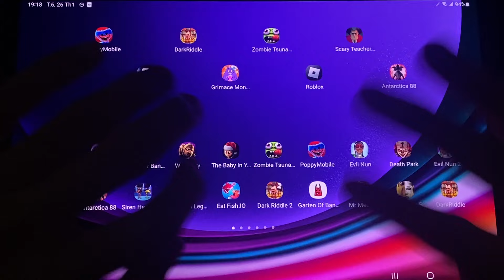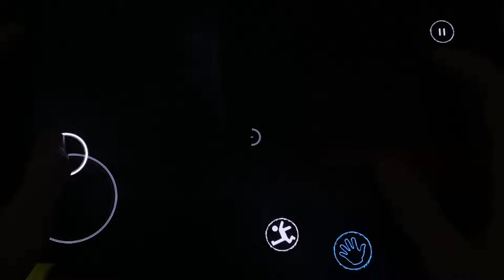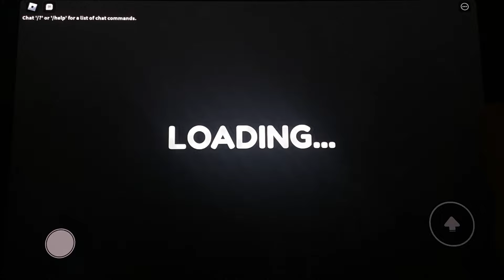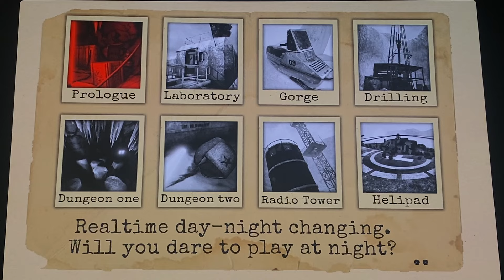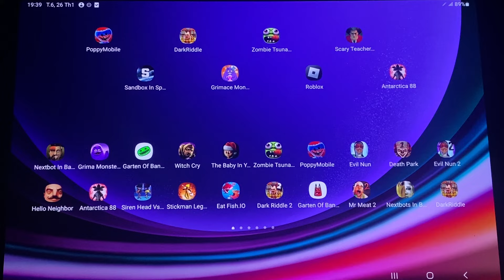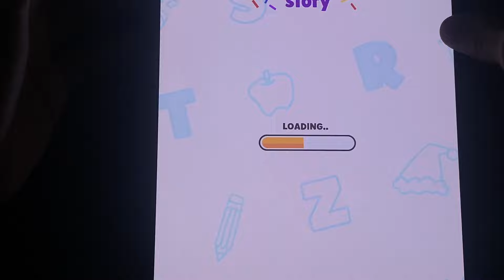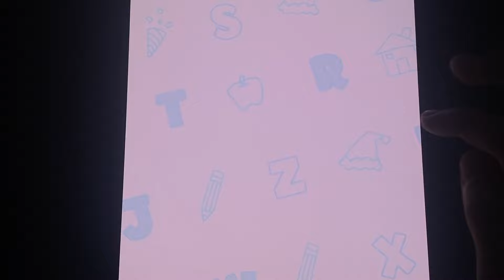Poppy Playtime,Poppy Playtime Chapter 3,Roblox,Dark Riddle,Scary Teacher 3D,Sandbox In Space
Hello Everyone, I'm Alma Gameplay Everyone Watch, Support Me To Be Motivated To Make More Attractive Videos !!!

Poppy Playtime,Poppy Playtime Chapter 3,Roblox,Dark Riddle,Scary Teacher 3D,Sandbox In Space,Grima Monster: DOP Story,Zombie Tsunami,Antarctica 88